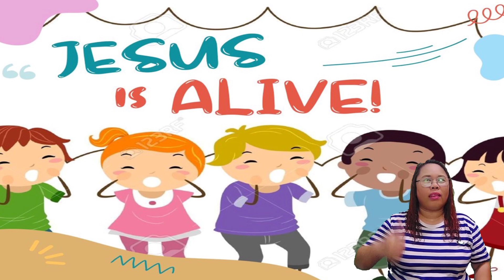MESSAGE FOR KIDS I THE TOMB IS EMPTY - John 20:15-18 (Easter Sunday)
Children Ministries
Jesus loves the children